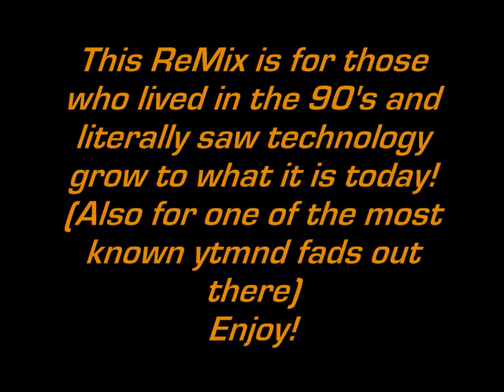Super Eurobeat Fan ReMix - Running In The 90s (LOL, ReMix)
dj1ofakind2k10 presents:

Running In The 90s (LOL, ReMix)

Artist: Max Coveri
Lyrics By: Max Coveri
Fan Remix By: DJ 1ofakind

ALL RIGHTS ARE OWNED BY MAXI COVERI, AND AVEX GROUP (ENTERTAINMENT). ALSO, THE "LOL, ADANTE" INTRO BELONGS TO THE WEBSITE YTMND. THIS IS A FAN MADE REMIX MADE FOR FANS OF EUROBEAT. PLEASE SUPPORT THE OFFICIAL RELEASE.***